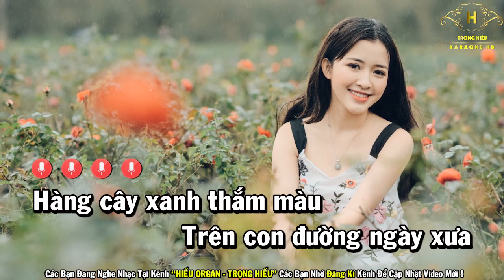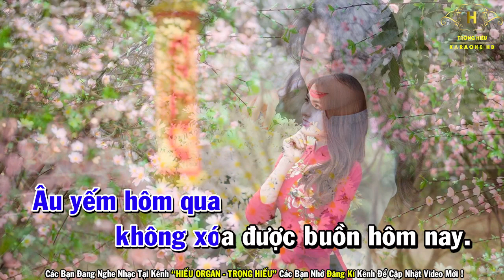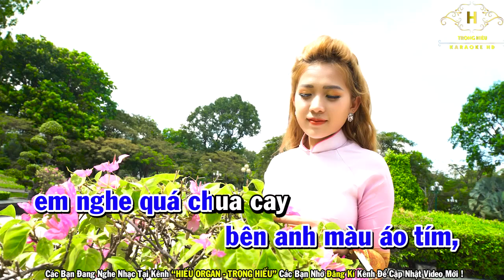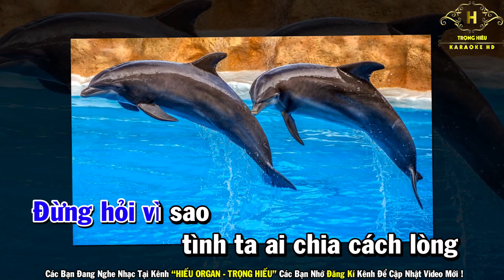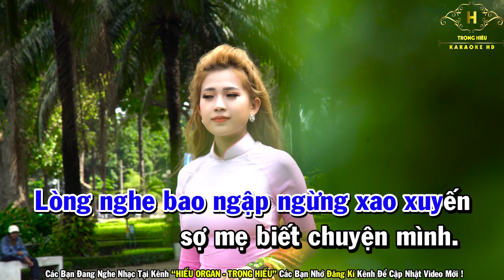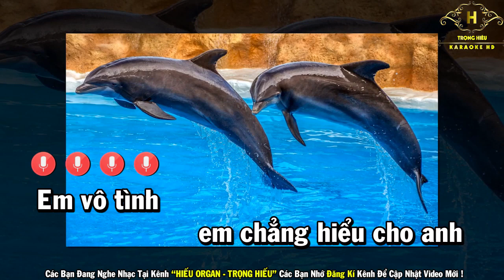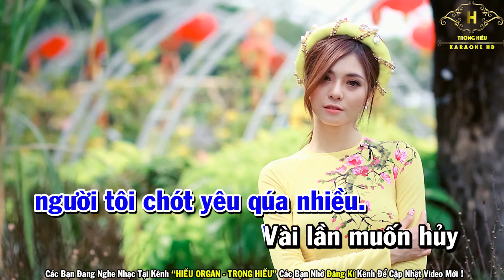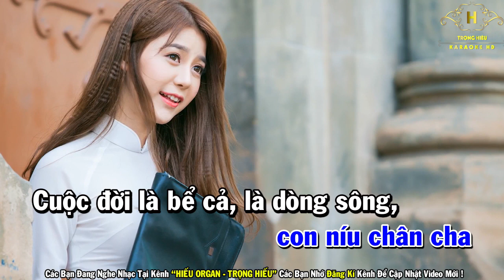Karaoke Nhạc Vàng Bolero Trữ Tình Nhạc Sến | Liên Khúc Đường Tím Bằng Lăng | Trọng Hiếu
Đường Tím Bằng Lăng
Ai Khổ Vì Ai
Giã Từ
Hoa Mười Giờ
Mèo hoang
Éo Le Cuộc Tình
Đêm Tâm Sự
Căn Nhà Dĩ Vãng
Thành Phố Sau Lưng
Tâm Sự Với Anh
Tấm Ảnh Không Hồn
Tình nghèo Có Nhau
Trộm Nhìn Nhau